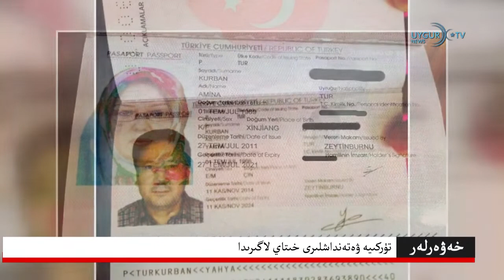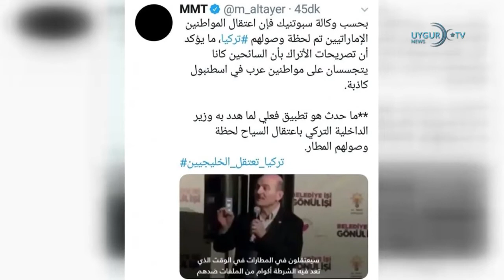[ETIC 20.04.2019 كۈندىلىك مۇھىم خەۋەرلەر]